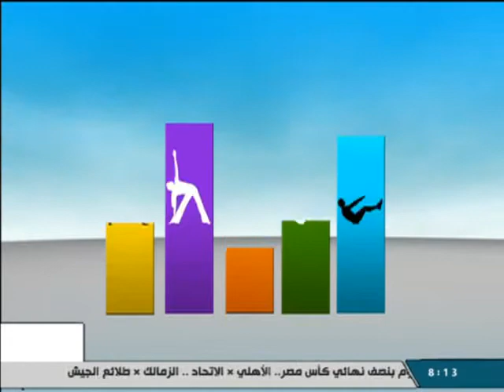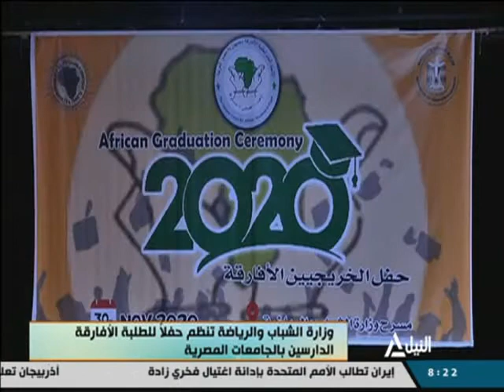هذا الصباح 01-12-2020 جولة هذا الصباح